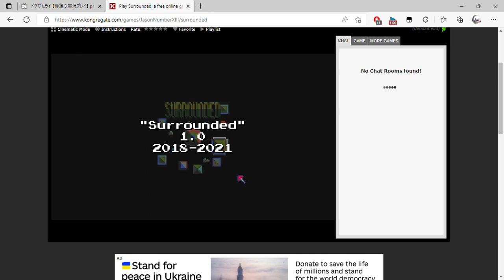Play Surrounded, a free online game on Kongregate and 1 more page Personal Microsoft​ Edge 2022